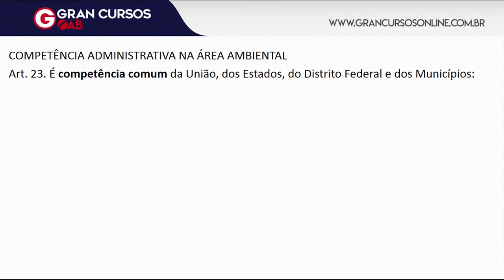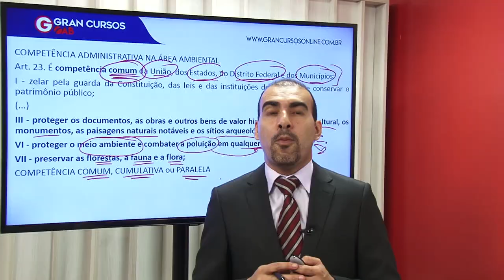OAB 1ª Fase: Dicas de Dir. Ambiental | Competência Material | XXIX Exame de Ordem!